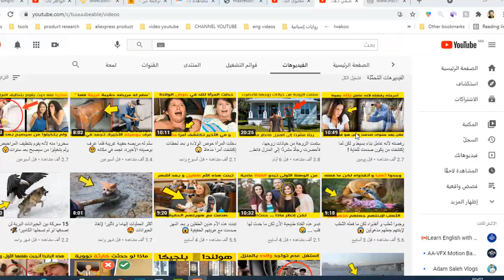أشخاص بأعصاب فولاذية ظلوا هادئين بأصعب الظروف !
مسابقة رائعة على الانستغرام تابعني لتكون أو تكوني محظوظة